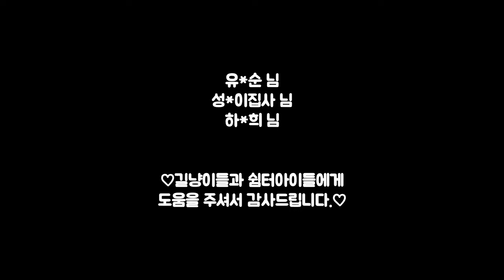한겨울 요령껏 이동하면서 지내고있는 남매 길냥이.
유*순 님
성*이집사 님
허*희 님

♡길아이들과 쉼터에 도움을 주셔서 정말 감사드립니다.♡

추운 겨울을 대비해서 새집에서 잘 지내고있던 태리와 태순이 남매.

중성화가 안된 9살 수컷고양이 "호동이"가 나타났습니다.

태리와 태순이는 아가때부터 호동이를 봐왔지만, 중성화수술 이후로는 호동이와 사이가 틀어졌나 봅니다.

어느날 저는, 또 다른 구역에서 태리와 태순이를 만나게 되었습니다.
그곳에는 하얀 고양이가 있었는데..
서로 잘 아는 사이같았습니다.

저는 하얀 고양이의 성별이 봐도봐도 헥깔립니다.

★추가내용)태리, 태순이, 순돌이는 23년 2월에 구조하여.. 작은 쉼터에서 지내고 있습니다.

Tari and Taesun, who were doing well in their new home for the cold winter, are brothers and sisters.

A 9-year-old male cat, Hodongi, which has not been neutralized, appeared.

Tarry and Tae Soon have seen Hodong since the baby, but after the neutralization surgery, Hodong seems to have fallen apart.

One day, I met Tarry and Tae-soon in another area.
There was a white cat...
They seemed to know each other well.

I can see the gender of the white cat.

모든후원금은 길아이들과 쉼터아이들에게 쓰여집니다.